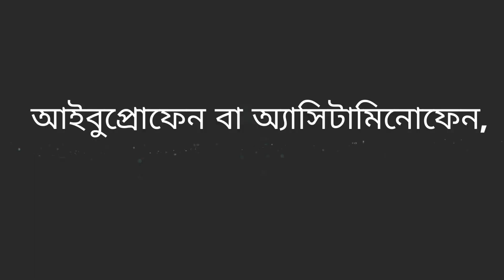মাথার ত্বক এবং চুলে রোদ পোড়ার বিপদ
গ্রীষ্মের কালে রোদে পোড়া একটি সাধারণ সমস্যা এবং এটি মাথার ত্বক এবং চুল সহ শরীরের যে কোনও অংশকে প্রভাবিত করতে পারে। যাইহোক, অনেকে মাথার ত্বক এবং চুলে রোদে পোড়া হওয়ার বিপদকে অবমূল্যায়ন করে, যা বিভিন্ন স্বাস্থ্য সমস্যার কারণ হতে পারে।

মাথার ত্বকে রোদে পোড়া ব্যথা, চুলকানি এবং প্রদাহ সৃষ্টি করতে পারে এবং গুরুতর ক্ষেত্রে এটি ত্বকের ক্যান্সারের কারণও হতে পারে। তদুপরি, মাথার ত্বকে রোদে পোড়া চুলের ফলিকলগুলিরও ক্ষতি করতে পারে, যার ফলে চুল পড়া এবং টাক পড়ে যায়।

মাথার ত্বক এবং চুলে রোদে পোড়া রোধ করতে, টুপি, স্কার্ফ এবং টুপির মতো প্রতিরক্ষামূলক পোশাক পরা এবং মাথার ত্বক এবং চুলে কমপক্ষে এসপিএফ 30 সহ সানস্ক্রিন ব্যবহার করা অপরিহার্য। পিক আওয়ারগুলিতে, অর্থাৎ সকাল 10 টা থেকে বিকাল 4 টার মধ্যে সূর্যের সরাসরি সংস্পর্শ  থেকে দূর থাকার পরামর্শ দেওয়া হয়।

আপনার যদি ইতিমধ্যে মাথার ত্বকে রোদে পোড়া ভাব দেখা দেয় তবে আপনি আক্রান্ত স্থানে অ্যালোভেরা জেল বা ঠান্ডা সংকোচন প্রয়োগ করে এটির চিকিত্সা করতে পারেন। অতিরিক্তভাবে, আপনি ব্যথা কমাতে এবং প্রদাহ হ্রাস করতে আইবুপ্রোফেন বা এসিটামিনোফেনের মতো ব্যথানাশক গ্রহণ করতে পারেন।

উপসংহারে, মাথার ত্বক এবং চুলে রোদে পোড়া একটি গুরুতর স্বাস্থ্য উদ্বেগ যা হালকাভাবে নেওয়া উচিত নয়। উপরে উল্লিখিত প্রতিরোধমূলক ব্যবস্থাগুলি অনুসরণ করে এবং রোদে পোড়া হওয়ার জন্য তাত্ক্ষণিক চিকিত্সা চেয়ে, আপনি আপনার মাথার ত্বক এবং চুলকে সূর্যের ক্ষতিকারক প্রভাব থেকে রক্ষা করতে পারেন।

ডিসক্লেমার: - এই তথ্যটি আপনার স্বাস্থ্যসেবা সরবরাহকারী বা ডাক্তারের পরামর্শের পরিপূরক, বিকল্প নয়। এটি সমস্ত সম্ভাব্য ব্যবহার, সতর্কতা, মিথস্ক্রিয়া বা পার্শ্ব প্রতিক্রিয়াগুলি কভার করে না এবং আপনার নির্দিষ্ট স্বাস্থ্যসেবা প্রয়োজনের জন্য উপযুক্ত নাও হতে পারে। আপনার জন্য থেরাপির সর্বোত্তম কোর্স নির্ধারণের জন্য আপনার স্বাস্থ্যসেবা পরিকল্পনা বা চিকিত্সার কোনও নির্ধারিত অংশ পরিবর্তন বা বন্ধ করার আগে সর্বদা আপনার ডাক্তার বা অন্য কোনও যোগ্য স্বাস্থ্যসেবা সরবরাহকারীর সাথে পরামর্শ করুন। মেডউইকিতে আপনি যা দেখেছেন বা পড়েছেন তার উপর ভিত্তি করে পেশাদার চিকিত্সা পরামর্শ উপেক্ষা বা বিলম্ব করবেন না।